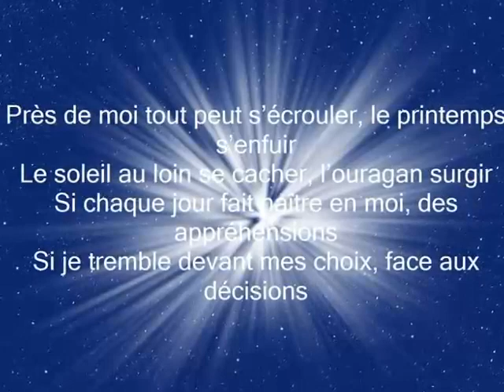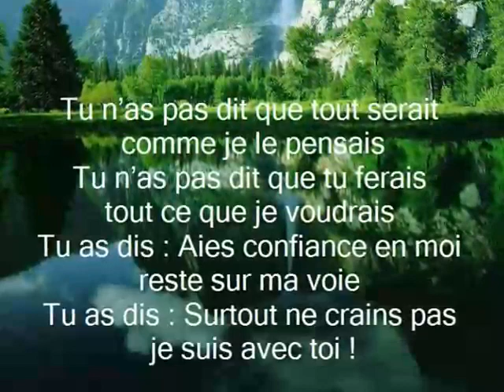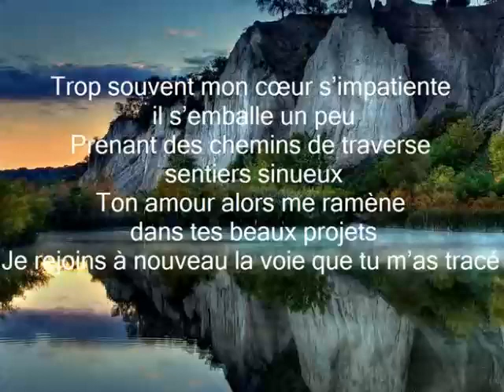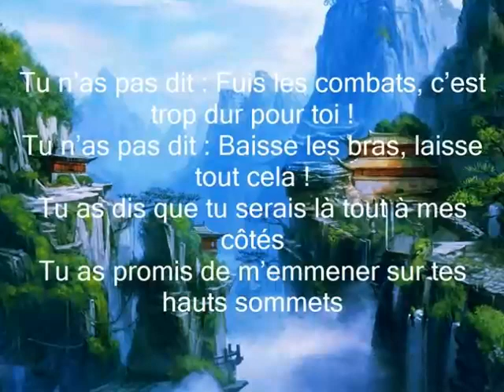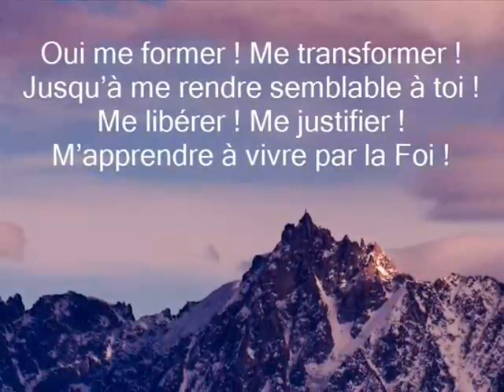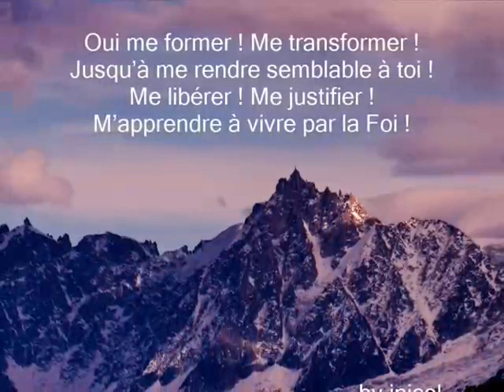Tu n'as pas dit (Jnicol)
(Comp.guit.piano et arrang. Jnicol)